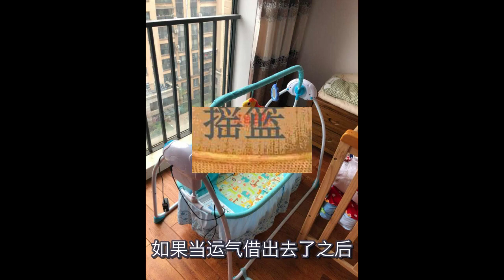农村习俗，四不借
在我们农村，一般有一些习俗，今天和大家分享一些。那些东西是不能借的。